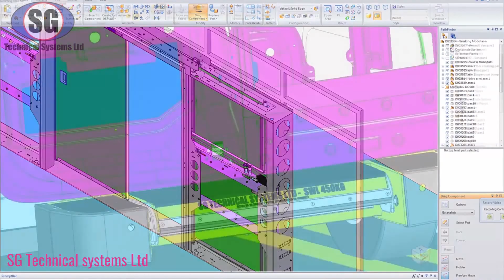BiznizTV Client Testimonials Reel 1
BiznizTV create sales and promotion videos in the form of film, animation, aerial, time lapse,  stop motion and personalisation for all businesses online.

Here is a short video with a few of our clients... lets hear what they have to say.
YouTube BiznizTVUK
FB... BiznizTV